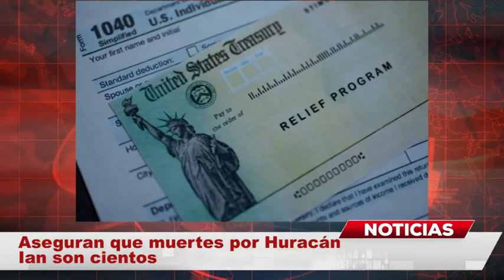Muertes por Huracán Ian serían cientos MundoNow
Las autoridades aseguran que son cientas las muertes que ha dejado el Huracán Ian después de golpear Florida con vientos brutales de 150 mph

HURACÁN MORTAL Y DEVASTADOR. Las autoridades aseguran que las muertes tras el impacto del Huracán Ian en Florida son cientos y señalaron que continúan trabajando pues todavía hay miles de ciudadanos atrapados y en peligro que esperan ser rescatados.

Carmine Marceno, alguacil del condado de Lee, en Florida, dijo la mañana de este jueves en una entrevista con Good Morning America que “definitivamente sabe” que el huracán Ian dejó cientos de muertes en su jurisdicción, aunque no ofreció un número exacto de víctimas.